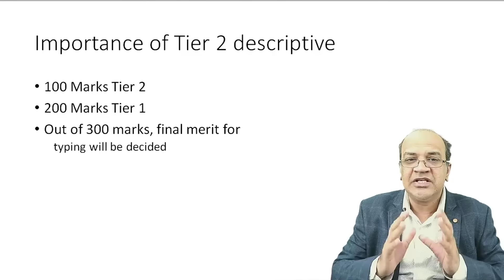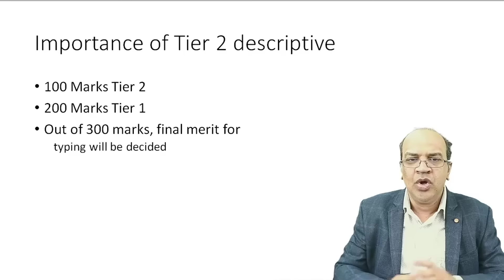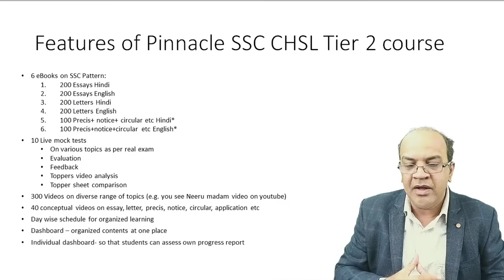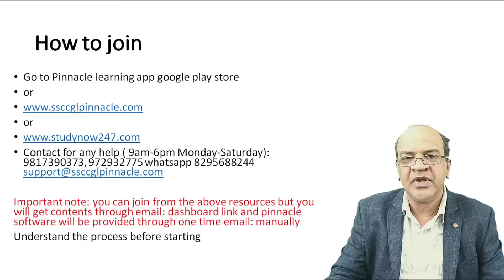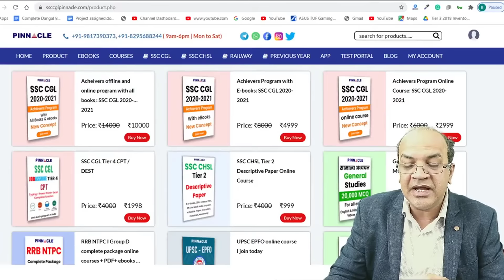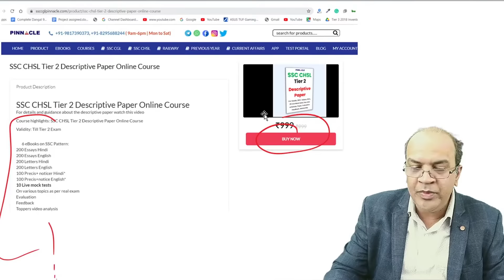ssc cgl tier 2 descriptive Jobassure program I New online batch starting from 24th Jan